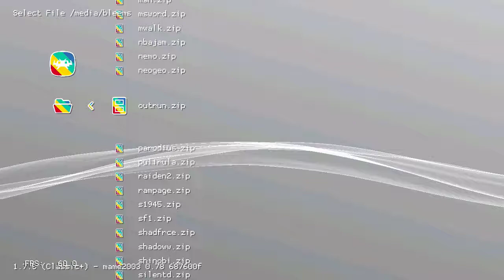Outrun (Arcade) on PlayStation Classic